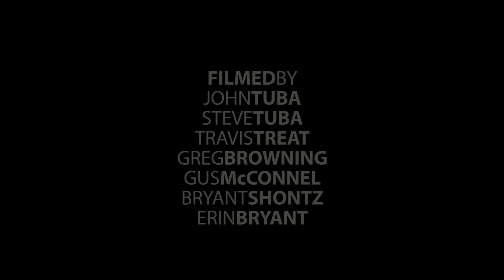BAD APPLE 2011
Steve Appleton highlights from the 2011 season.filmed by TUBA ART FILMS